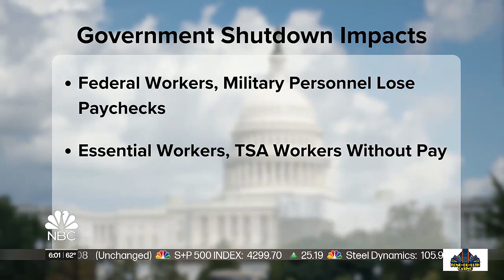Rep. Tiffany Reacts to Possible Govt. Shutdown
Wisconsin Republican Representative Tom Tiffany blamed past spending for getting the government to this point.